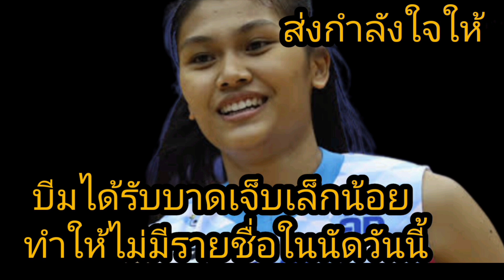บีมได้รับบาดเจ็บจากนัดที่เเล้ว ทำให้ไม่มีรายชื่อลงเล่นให้คุโรเบะวันนี้ ส่งกำลังใจขอให้หายไวๆ